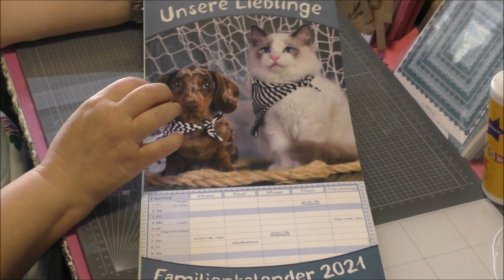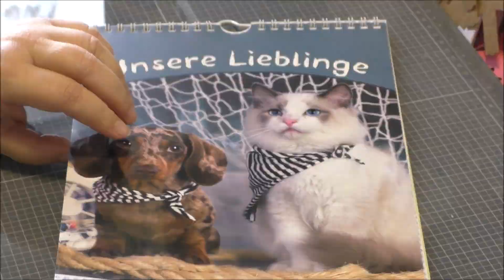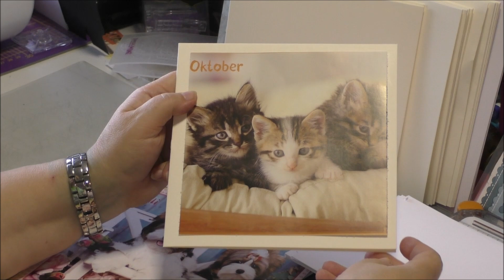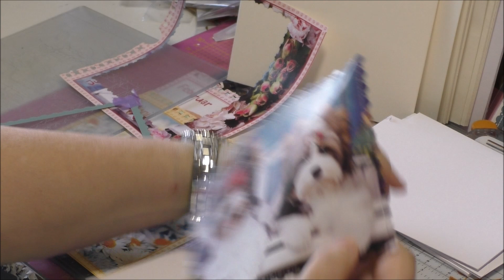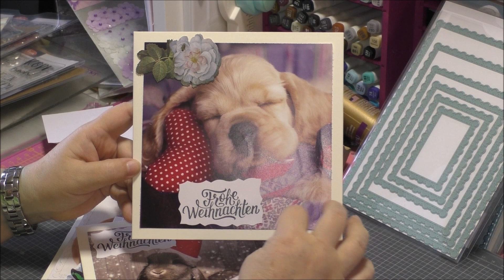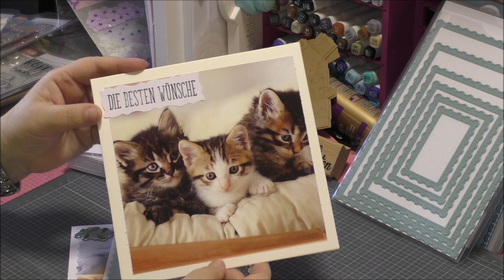Upcycling - alter Kalender wird zu 13 wundervollen Karten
Heute zeigen wir euch, wie wir aus den tollen Bildern eines alten Kalenders wundervolle Karten gemacht haben. Einen Kalender hat doch jeder irgendwo hängen - oder?

Jumbo Stanzer

Magnetplatten selbstklebend

Ösenstanzer Fiskars

Beetumrandung Floranica